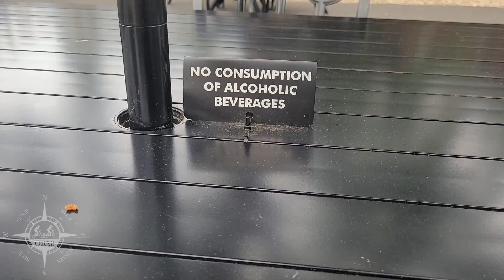OBAB Williamsburg, Virginia - Part 2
OBAB went to Virginia to participate in the annual Law Enforcement United Road to Hope Tour. After the event, several of us stayed a couple of extra days to see Williamsburg.

Part 2 covers our visit to Colonial Williamsburg where we visited the Governor's Palace and gardens, shops, historic courthouse, weapons magazine, and strolled down historic streets and neighborhoods. It was a fantastic experience!